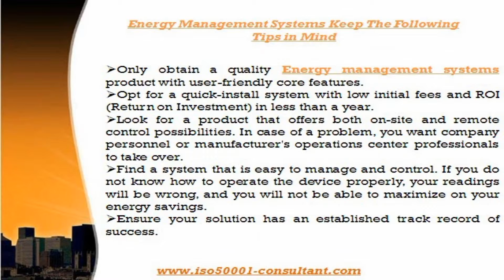How to Implement ISO 50001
The video presentation on ISO 50001 implementation is designed by Global Manager Group to help organizations in developing better Energy Management Systems. Video includes overview of ISO 50001, process requirements, steps for effective implementation, ISO documentation process and more. For more detail about ISO50001 documentation visit website.